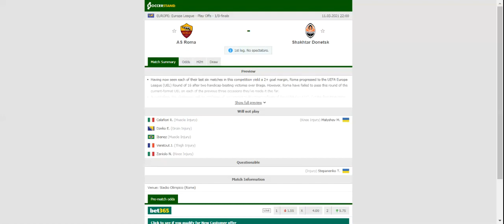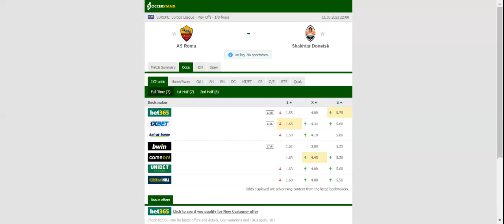AS ROMA VS SHAKHTAR DONETSK PREDICTION & BETTING TIPS - 11/03/2021